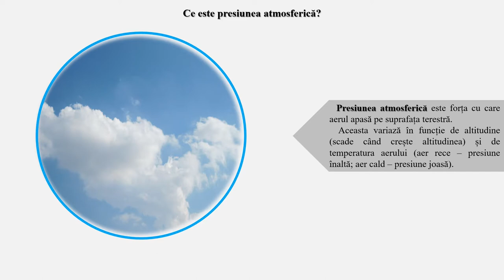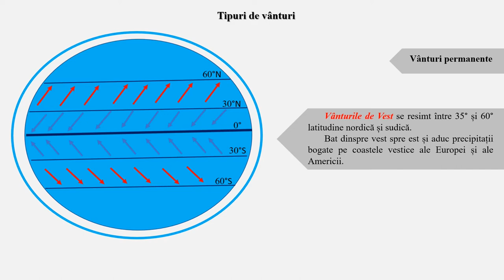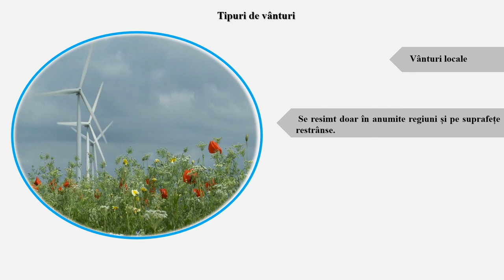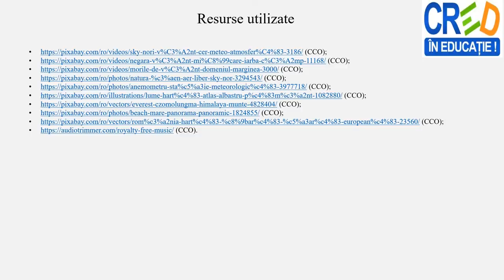Elemente meteorologice - Vânturile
Prin parcurgerea resursei, elevii pot dobândi cunoștințe despre vânturi, caracteristici, instrumente de măsurare a direcției și vitezei vântului, clasificarea și importanța vânturilor.
La finalul resursei , se regăsește o  aplicație practică , ce poate deveni activitate de fixare a cunoștințelor prezentate în cadrul resursei, activitate de evaluare/ autoevaluare pentru elevi sau temă pentru portofoliul elevului  astfel, prin parcurgerea resursei se pot îmbunătăți învățarea și rezultatele învățării.
Pe baza sugestiilor venite din partea elevilor (grupului-țintă vizat) sau în funcție de competențele pe care profesorul vrea să le dezvolte la elevi, poate fi creată o nouă activitate cu materiale ce vin în completarea celei prezente